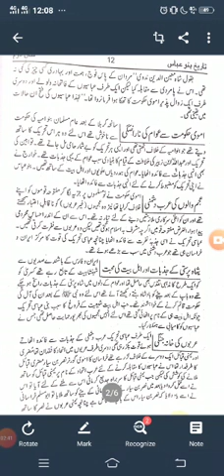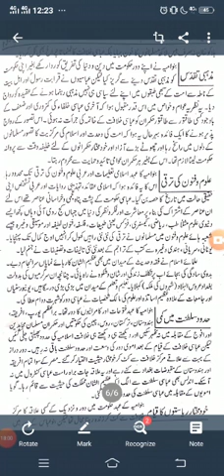HISTORY INTER PART II LECTURE 3 ( بنو عباس کی کامیابی کے اسباب )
TOPIC: بنو عباس کی کامیابی کے اسباب